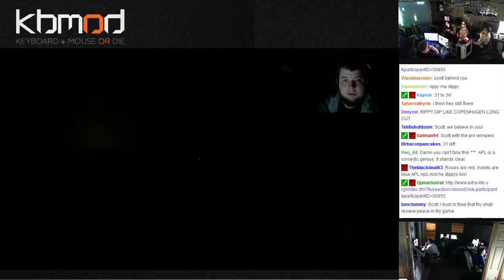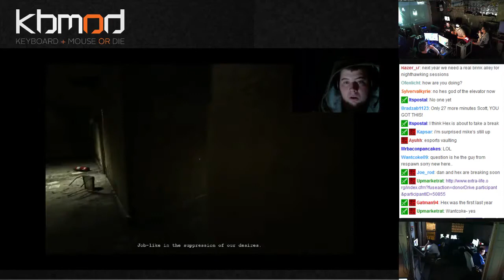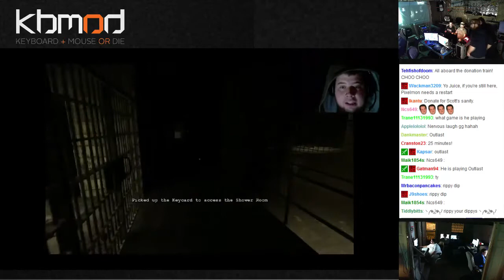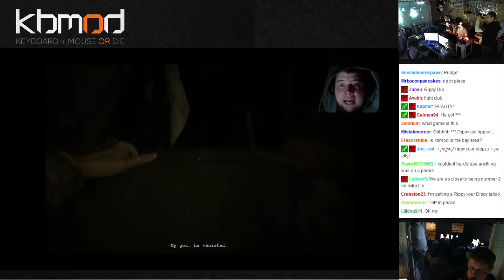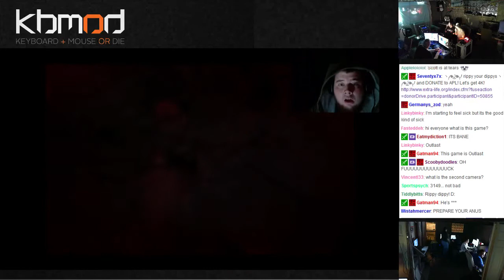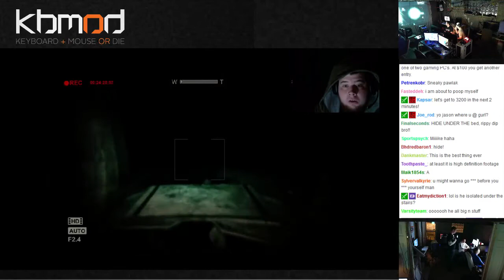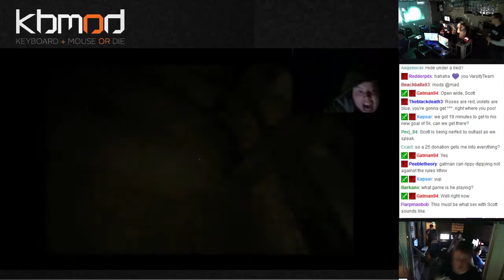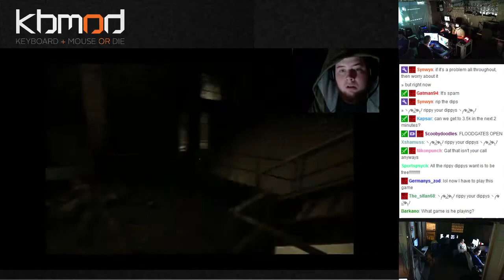APL vs Outlast - Part 5 (Extra Life 2013 Marathon)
APL takes on all the horrors of the Mount Massive Asylum for the benefit of Children's Miracle Network hospitals.